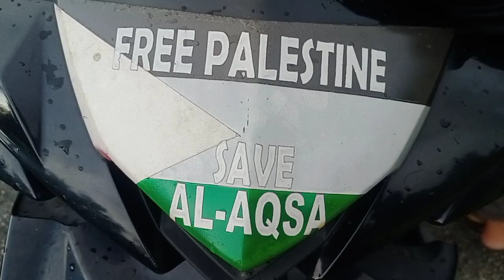Sesi Latihan Bersama Pemain Balemping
SesiLatihanBersamaPemain Balemping